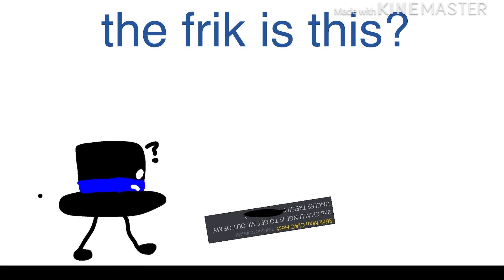CIAC 1 CHALLENGE 2 - Oh look it’s tree’s Grandfathe-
this is my second entry and E

Score:
Funniness - 6/10
Effort - 8/10
Total:14